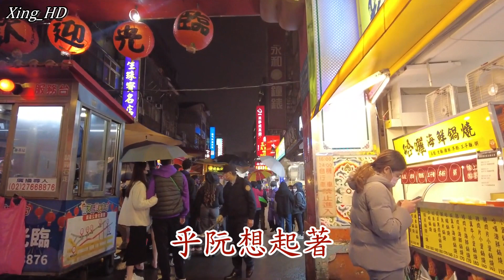陳一郎●流浪到台北